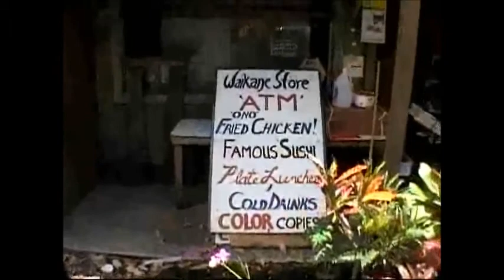After 24 Years - 5.wmv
Home in the Islands after 24 years.